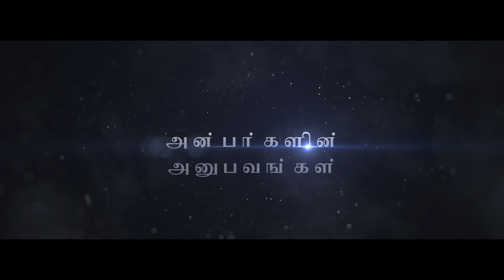Ms Subathra from Malaysia a new comer to Ongarakudil explains how astonishing the place is